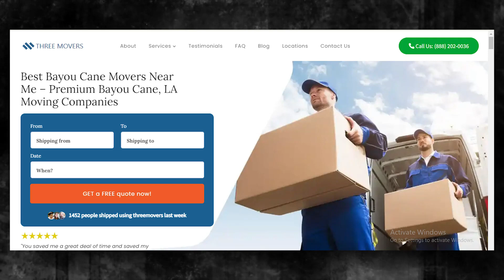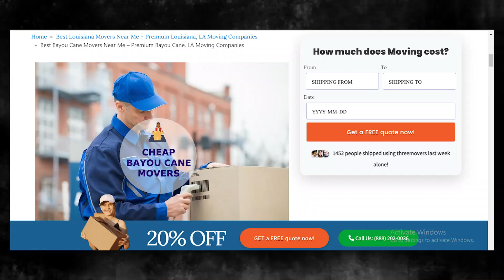Bayou Cane's Moving Company | Expert Bayou Cane Moving Professionals | Benefits of Hiring Movers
Welcome to Three Movers, your trusted moving partners in Bayou Cane, Louisiana! We understand that relocating can be a stressful experience, and that's why our team of expert movers is here to make your move smooth and hassle-free.

🚚 Bayou Cane's Moving Company
Our company is deeply rooted in the Bayou Cane community, and we take pride in serving our neighbors with top-notch moving services. Whether you're moving locally within Bayou Cane or planning a long-distance relocation, our experienced movers are dedicated to providing you with a seamless and efficient moving experience.

💼 Expert Bayou Cane Moving Professionals
Our team consists of skilled and highly trained moving professionals who are committed to handling your belongings with care and precision. From packing to transportation and unpacking, our experts ensure that every step of your move is executed with the utmost professionalism. We prioritize the safety of your possessions as if they were our own.

🌟 Benefits of Hiring Movers
Choosing Three Movers for your relocation comes with a host of benefits:

Time-Saving: Our efficient moving process saves you time, allowing you to focus on other aspects of your move.

Peace of Mind: With our experienced movers, you can have peace of mind knowing that your belongings are in capable hands.

Customized Services: We offer a range of services tailored to meet your specific moving needs. Whether you need help with packing, transportation, or unpacking, we've got you covered.

Local Knowledge: As a Bayou Cane-based company, we have an intimate understanding of the local area, ensuring a smooth and swift moving process.

Affordable Pricing: We believe in providing quality services at competitive prices. Our transparent pricing ensures that you get value for your money.

Make your move a positive and memorable experience with Three Movers in Bayou Cane, Louisiana.

🌐 Location: Bayou Cane, Louisiana
We are proud to call Bayou Cane, Louisiana, our home, and we understand the local landscape and intricacies of the area. Whether you're moving within Bayou Cane or planning a long-distance move, our knowledge of the local terrain and logistics sets us apart as your go-to Bayou Cane moving company.